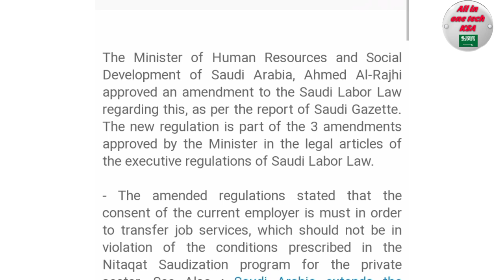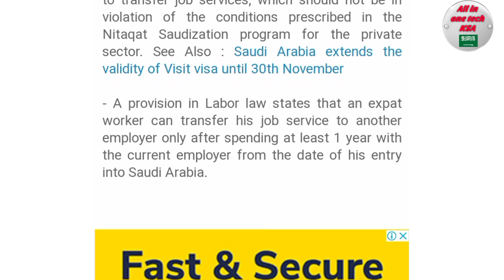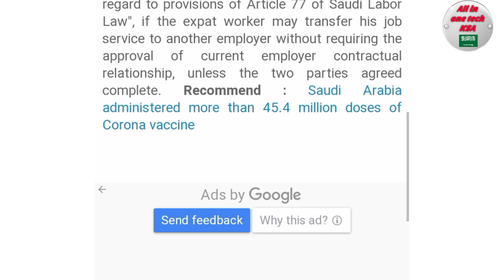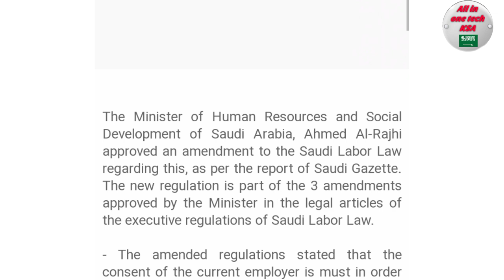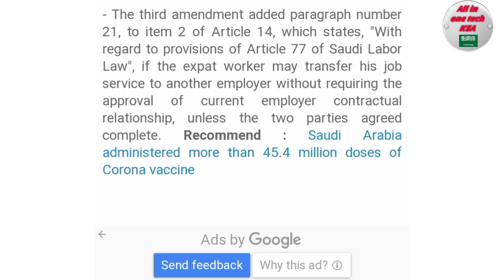Transfer Without Permission ,,😊 Full Details